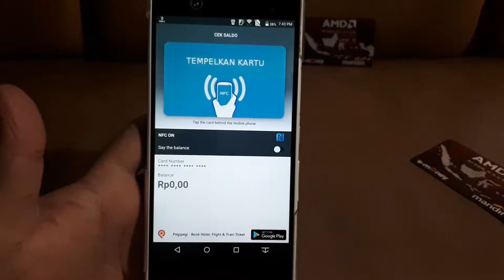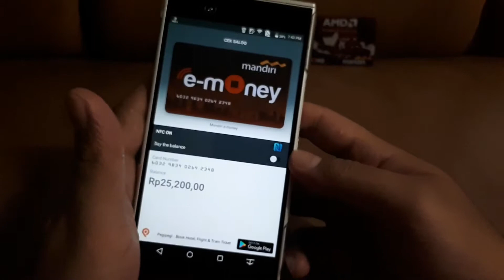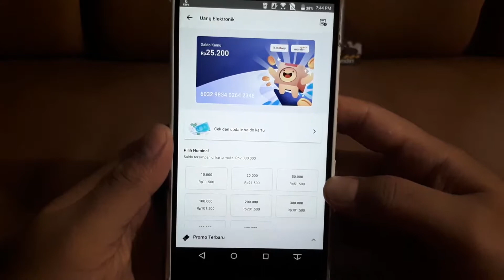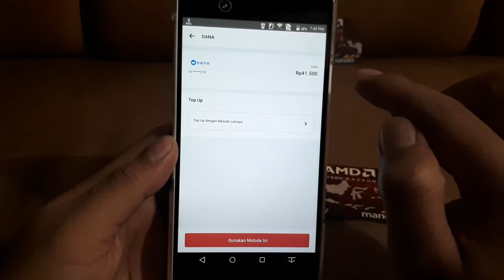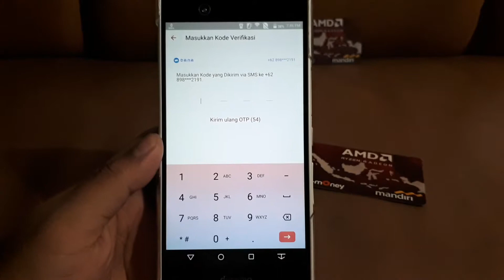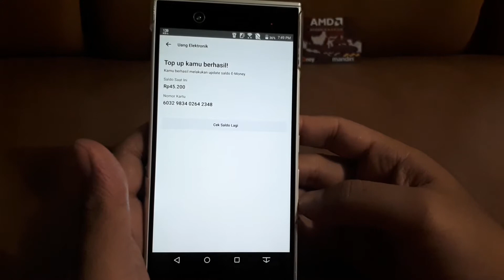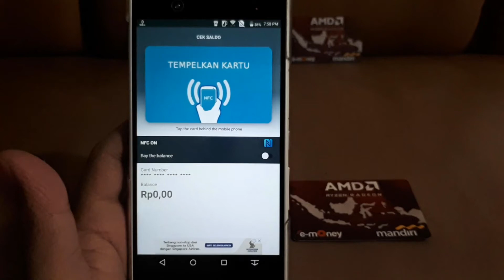Cara Topup Saldo E-Money di HP Android | HP Termurah dengan Fitur NFC | HP NFC Murah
HP yang digunakan adalah hp jepang yang mempunyai fitur NFC.

Selain Topup E Money Mandiri. HP yang mempunyai Fitur NFC bisa topup kartu bank lainnya seperti Brizzi, Flash, Dll sesuai dengan bank yang menyediakan kartu E Money dan juga Aplikasi bank tersebut.

NOTE : untuk topup saldo di bukalapak bisa tanpa menggunakan hp NFC tetapi wajib/harus update saldo kartu tersebut ke atm / indomaret agar saldonya telah diupdate dan bertambah

Menerima Jasa Setting Hotspot Login & PC Rakitan sesuai keinginan.